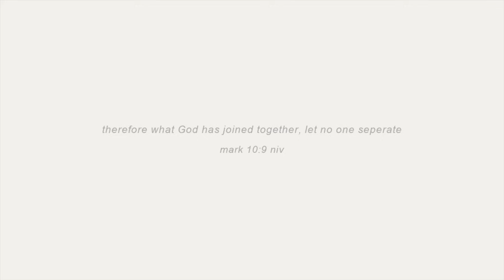PREGNANCY, DELIVERY, & EARLY PARENTHOOD Q+A | Sip With The Spinellis Ep 8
EPISODE #8 OF SIP WITH THE SPINELLIS!

Today we answer your questions on Cass' pregnancy, the delivery, and what early parenthood looks like for us so far.

Cass's Amazon Storefront Johnny's Amazon Storefront